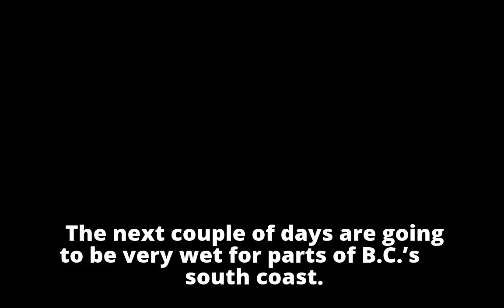Rainfall warning issued for Vancouver, Fraser Valley with up to 150mm expected